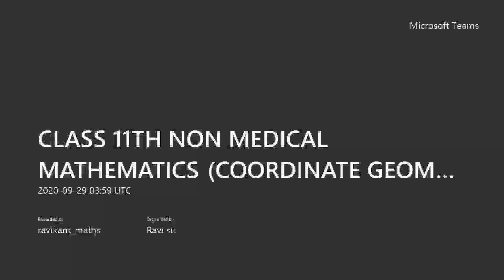LECTURE 10: PAIR OF STRAIGHT LINE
PAIR OF STRAIGHT LINE FOR JEE MAIN AND JEE ADVANCED